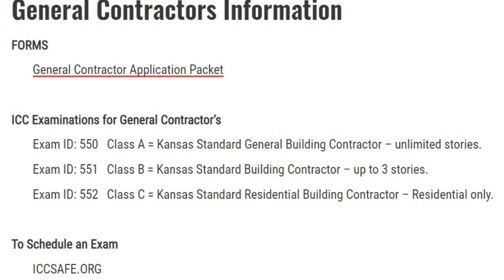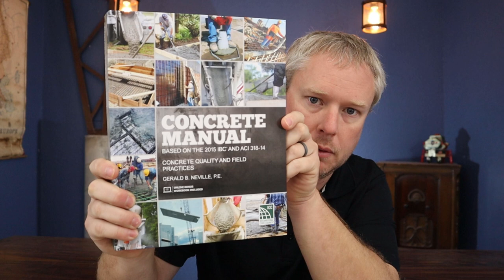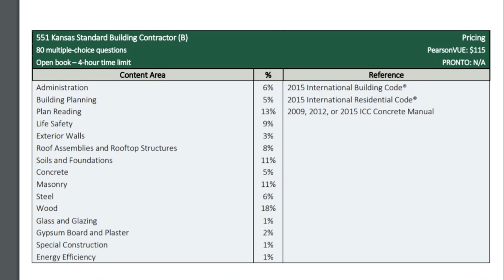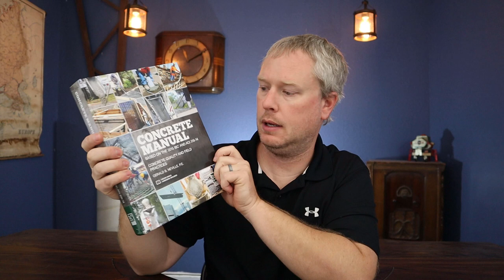How To Pass The General Contractor Test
Whether you want to build one home or many, at some point you will need to know how to pass the general contractor test.  I recently subdivided some land and will be building a spec home on one of the lots.  Since I'm not going to live in the home, the only way I can build it is to hire it done by someone else, or get my general contactor license so I can build it myself.  That's exactly what I'm doing, and I'm documenting my entire process for YouTube.

//Camera Gear Used:
My Camera
My Lighting
My Camera Remote
My Microphone